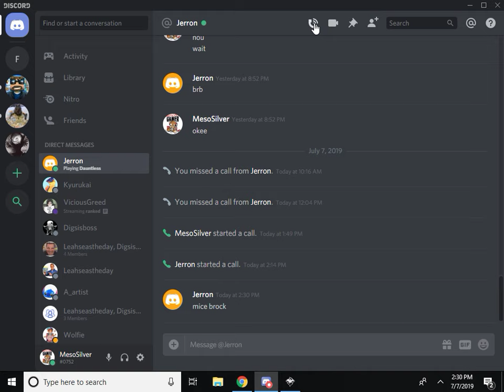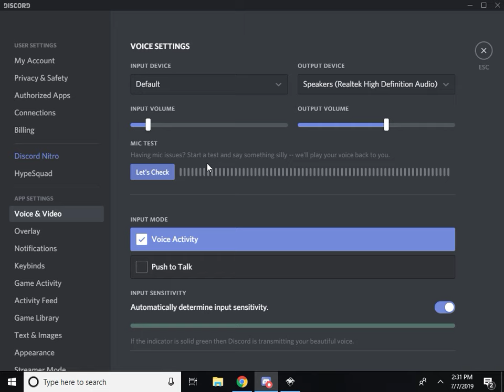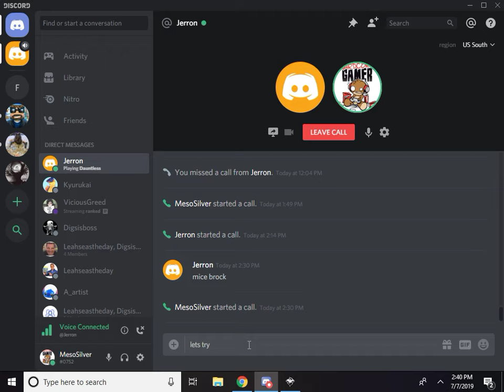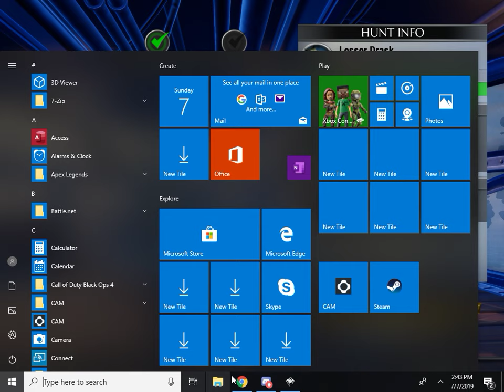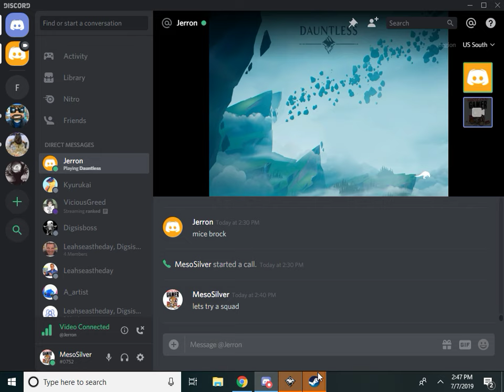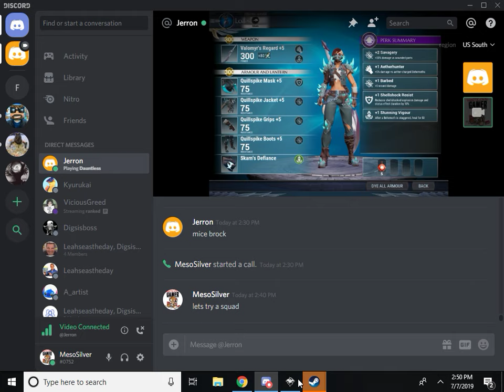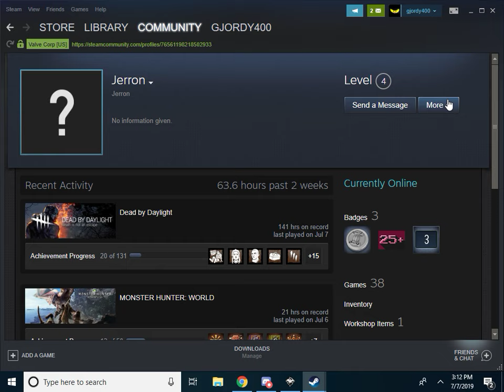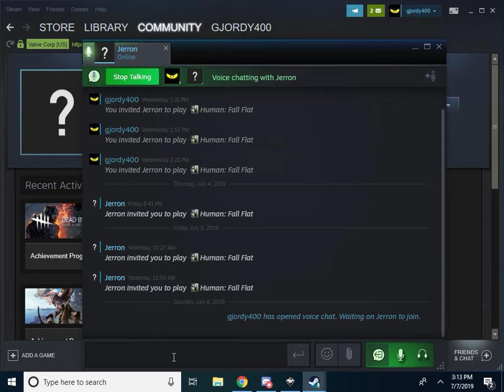1 hour syream with jerron!